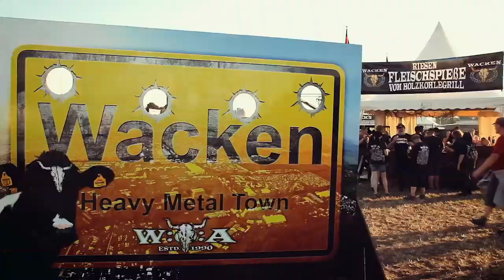Jan Delay - Wacken (Official Video)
“Forever Jan” (25 Jahre Jan Delay) Das Best Of Album mit zwei neuen Tracks und beliebten Klassikern – OUT NOW 😎

Tickets für die „Best of 25 Years – die große Jubiläumstour“ gibt es ab Freitag, den 10.11.

31.05.24 Bad Iburg – Gartenparty
01.06.24 Radolfzell – Seefestival
02.06.24 Fulda – Museumshof Kultur.Findet.Stadt
15.06.24 Coburg – Open Air im Innenhof Porzellanfabrik
22.06.24 Trier – Porta Hoch 3 Open Air
05.07.24 A-Wien – Arena Open Air
08.07.24 A-Wien – Arena Open Air
19.07.24 Köln – Tanzbrunnen
20.07.24 Paderborn – Schloß- und Auenpark
24.07.24 Norderney – Summertime @ Norderney
25.07.24 Winterbach – Zeltfestival
26.07.24 CH-Etziken – Open Air Etziken
27.07.24 Freiburg – ZMF
09.08.24 Salzgitter – Kultursommer
21.08.24 Hannover - Parkbühne
22.08.24 Aachen – Kurpark Classix
23.08.24 Bochum – ZFR
24.08.24 Hamburg – Trabrennbahn
30.08.24 Lübeck – Kulturwerft Gollan
10.09.24 Berlin – Verti Music Hall
12.09.24 Leipzig – Parkbühne

Lyrics:
Neulich Morgen bin ich aufgewacht
Und da hab ich so bei mir gedacht
Irgendwie ist alles festgefahren
Und es ist an der Zeit für ein Wechselbad
Da mir Wiederholen nicht gefällt
Ich will Beats loopen nicht mich selbst
Wenn das Murmeltier beginnt mir guten Tag zu sagen
Ja dann muss ich es erschießen und als Cape tragen
Und darum sag ich tschüss ihr Spacken,
Ich will hier weg, ich geh nach Wacken
Ich packe meine sieben Sachen
Ich muss hier raus, wenn ihr mich braucht ich bin in Wacken
Auf einer Landkarte ist 'n Weißer Fleck
Und darum geh ich auf die Reise jetzt
Spür die Freiheit die mir um die Nase weht
Und ich trag' ne Lederjacke die kein Spaß versteht
frischer Wind in meinem Leben
Dank Dosenbier und Iron Maiden
Ich habe Eier große Kürbisse
Und n Mittelfinger für eure Bedürfnisse
Ich muss hier weg, ich geh nach Wacken
Ich bin hier raus, wenn ihr mich braucht ich bin in Wacken
Feuerspuckende Dämonen, die Hölle, die die Toren öffnen
Umgedrehte Kreuze, Pommesgabeln, Totenköpfe
Und auf 'ner Felsenklemepe, da steht einer ohne Haare
? mit wie einer Grutte und einer ? Stromgitarre